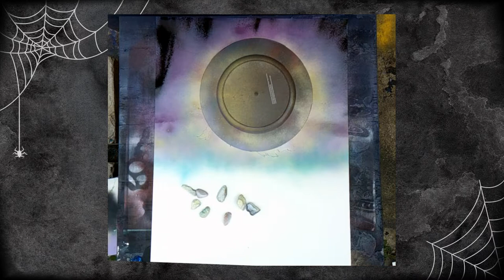Hocus Pocus | Disney Spray Paint / Acrylic Art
Thanks for tuning in to my spray paint art tutorial!